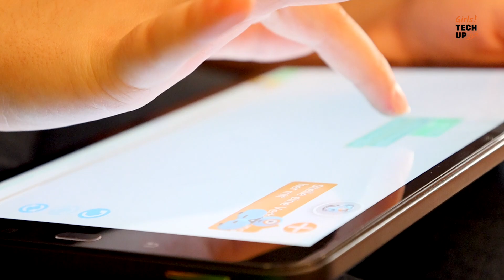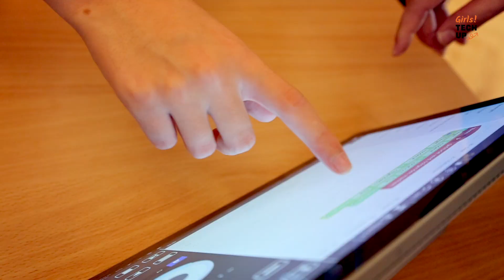OVE Girls! TECH UP Erlebnistag in Wien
Am 13. Oktober hieß es im Haus der Ingenieur:innen in Wien wieder „Hands on Tech“ für Mädchen der Unter- und Oberstufe. Beim Girls! TECH UP-Erlebnistag konnten sie sich über elektrotechnische Berufe informieren und ihre Talente testen.